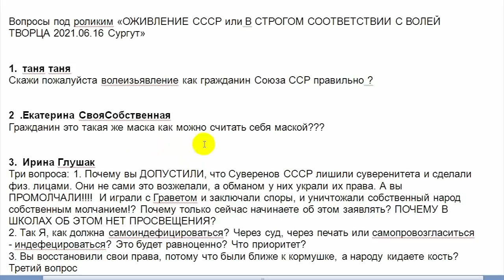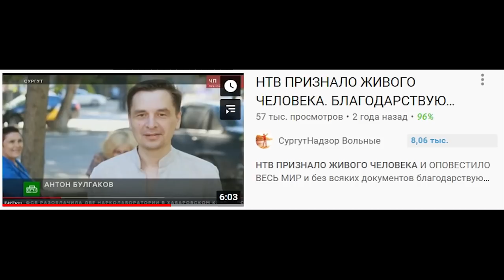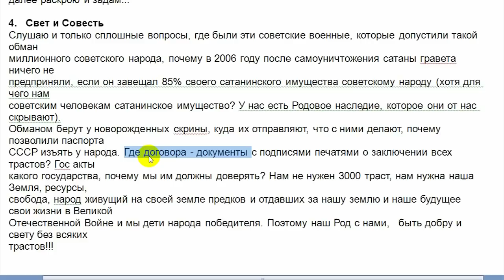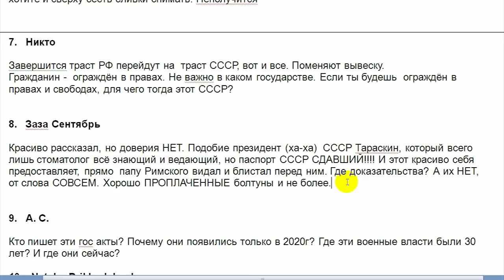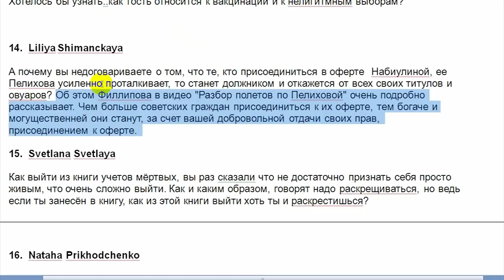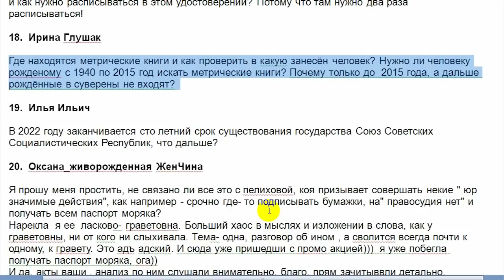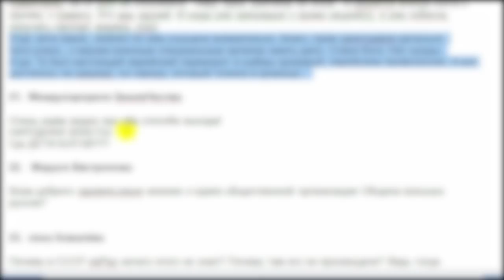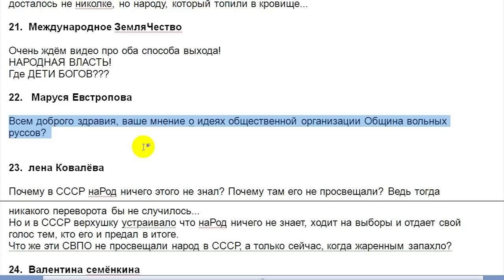НА СУД ТВОРЦА или ОТВЕТЫ НА ВОПРОСЫ ЧАСТЬ 1 2021.07.02 Сургут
про слово благодарствую
на ты или на вы?

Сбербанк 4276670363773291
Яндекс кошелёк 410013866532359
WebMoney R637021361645